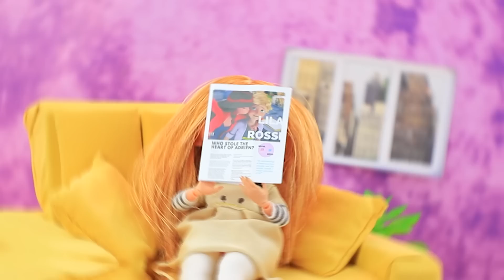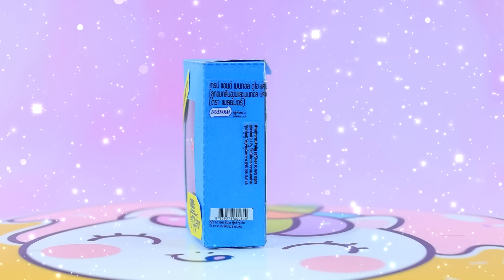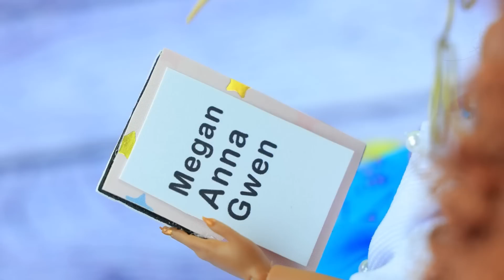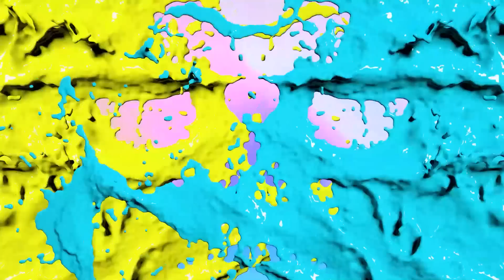Chucky and M3GAN's Family / 31 DIYs for LOL OMG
Megan and Chuck are getting married! They decided to get a robot cat and later a little android girl. The youngest Megan is showing herself academically and making great strides! Her inventions surprise everyone around. Let's go visit this unusual family with LaLiLu!

Supplies and tools:
• acrylic paints
• craft scissors
• art brushes
• utility knife
• tweezers
• plastic box
• sauce box
• printed logo
• pipecleaner
• box
• broken toy cat
• wire
• printed buttons
• old LOL SIS doll
• glitter
• foam paper
• metal parts
• rhinestones
• plastic stick
• plastic balloon
• printed logo
• wooden sticks
• wheels
• silver acrylic paint
• reflecting cardboard
• foam sponge
• fabrics
• pillows
• satin bows
• holographic tinsel
• satin tape
• doll
• denim fabric
• buttons
• coffee beans
• small jars
• paper for testers
• bulb
• toy table
• toy instruments
• silver half beads
• plastic parts
• plastic sphere
• artificial plants
• doll shoe